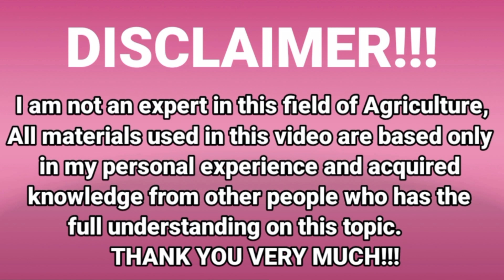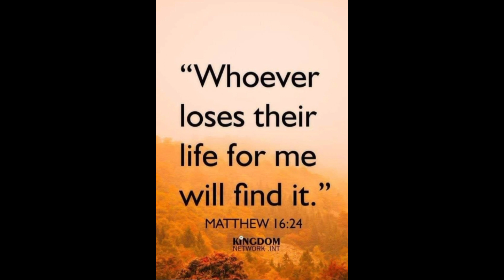『Day 4 Goat House Construction#Series. No Scofholding Construction』〘Nag Bayanihan na LGRA..〙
In Cooperation with:
Leon Agri